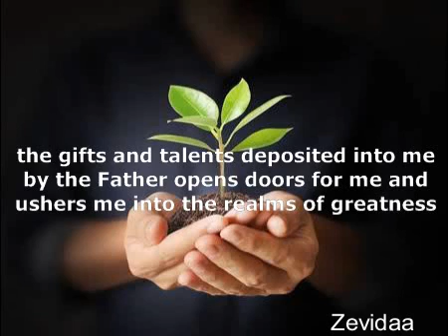Confession for Week 7